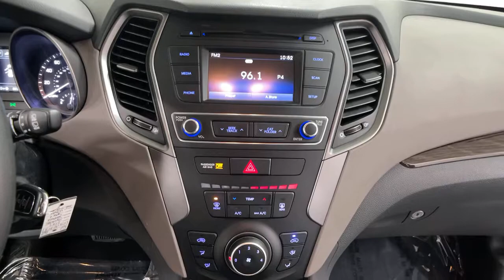2017 Hyundai Santa Fe Sport Bakerstown PA 11U00313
Frost White Pearl Used 2017 Hyundai Santa Fe Sport available in Bakerstown, Pennsylvania at Jim Shorkey North Hills Chevrolet.
2017 Hyundai Santa Fe Sport 2.4 Base - Stock#: 11U00313 - VIN#: 5XYZTDLB7HG441505

Jim Shorkey Chevrolet of North Hills is pleased to offer this attractive 2017 Hyundai Santa Fe Sport 2.4 Base Frost White Pearl 2.4L I4 DGI DOHC 16V 6-Speed Automatic with Shiftronic AWD 17 x 7 Alloy Wheels, Air Conditioning, AM/FM radio: SiriusXM, CD player, Delay-off headlights, Electronic Stability Control, Exterior Parking Camera Rear, Fully automatic headlights, Heated door mirrors, Power steering, Power windows, and Radio: AM/FM/SiriusXM/CD/MP3 Audio System.brbrValue Certified vehicles undergo a 74-point multi-inspection, must pass PA State Inspection and Emissions and include a 90 day/3,000-mile power-train warranty.